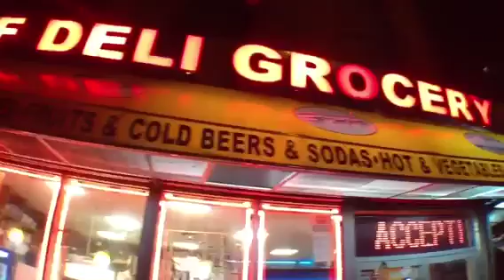CACIQUE . POR QUE